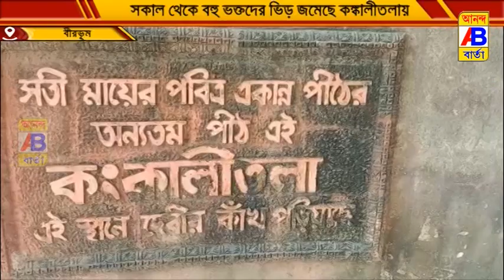কৌশিক অমাবস্যা উপলক্ষে সতীপীঠ কঙ্কালীতলা সকাল থেকে বহু ভক্তদের ভিড় জমেছে।